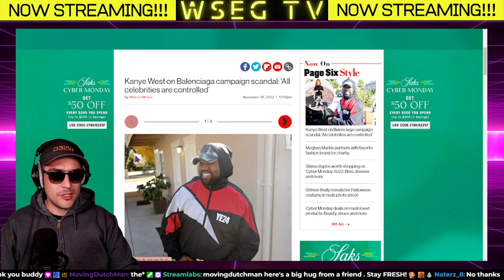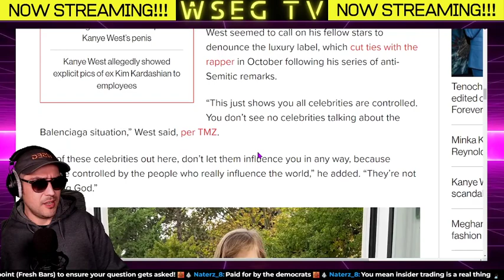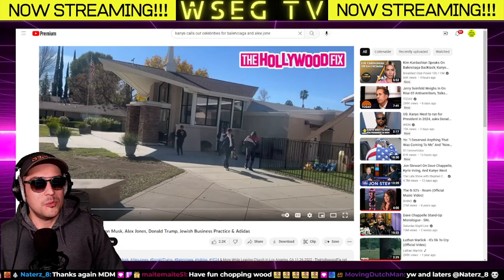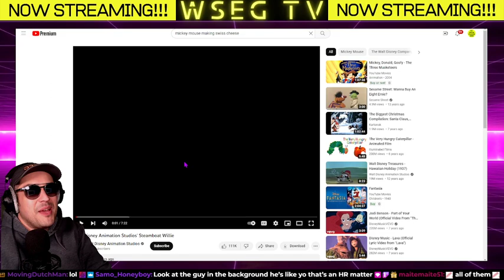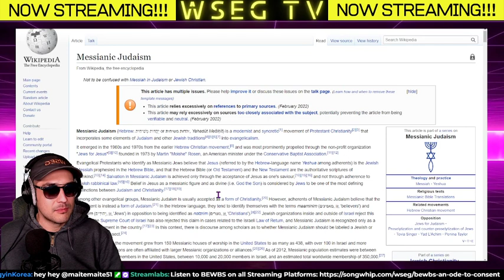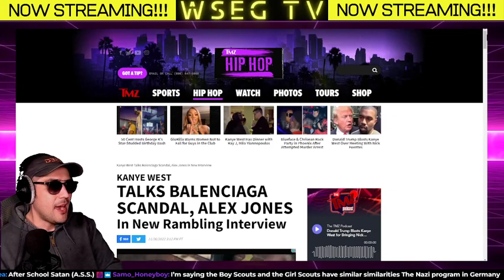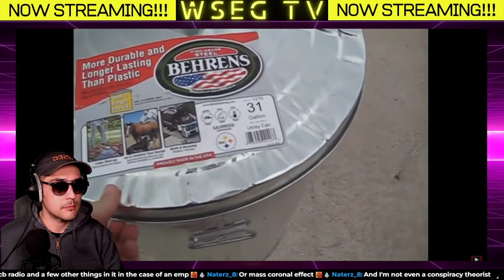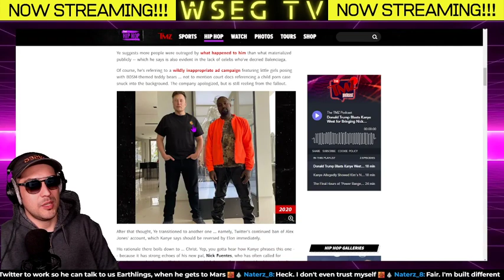Ye Calls Out Calebs For Balenciaga & Elon Musk For Not Letting Alex Jones Back On Twitter